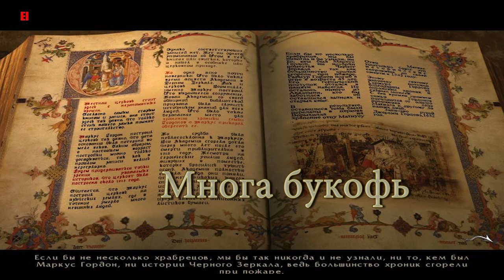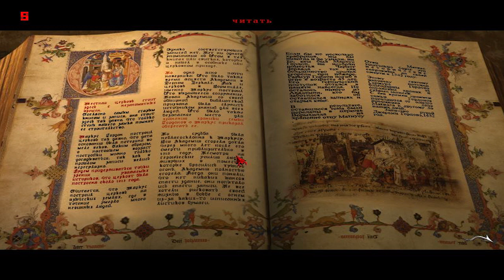The Black Mirror -Убийца Садовник ? # 2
Чёрное зеркало» — это название родового поместья семьи Гордон в Англии, куда после 12-летнего отсутствия возвращается Сэмюэл Гордон. Он покинул родовое гнездо сразу после смерти своей жены, которая погибла при пожаре в одной из частей поместья. И вот теперь, снова в Чёрном зеркале несчастье — Уильям Гордон, дед Сэмюэла, покончил жизнь самоубийством. Но Сэмюэл не верит в то, о чём его уверяют обитатели поместья и полиция, он уверен, что эта смерть не случайна. Страдая от ночных видений, кошмаров и провалов в памяти, Сэмюэл пытается найти виновника смерти своего деда, потому что убийства в поместье продолжаются.